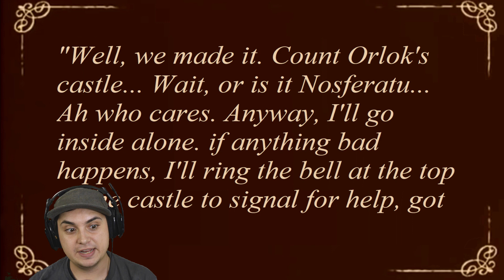NOSFERATU WILL HAVE HIS REVENGE!!!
Created by Dave_Microwaves_Games, Nosferatu's Lair of Doom! is a new gamejolt indie horror game that features gameplay about the very spoopy Nosferatu